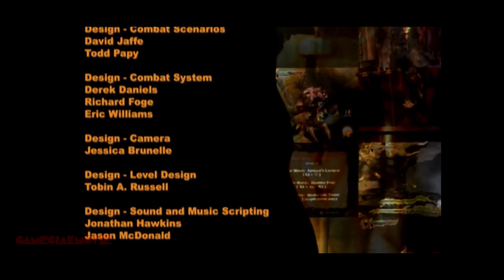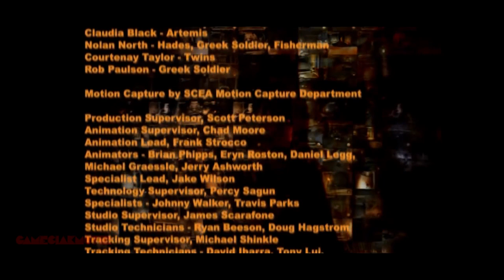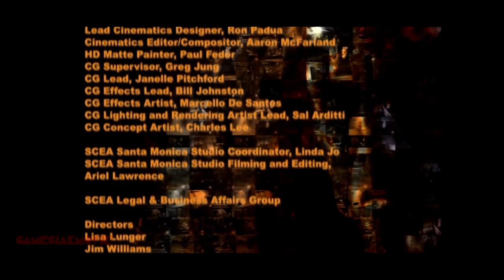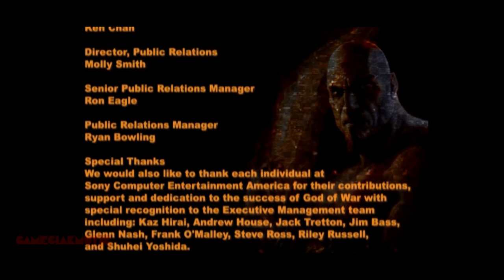GOD OF WAR - FILM COMPLETO ITA Video Game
Film Completo Italiano del videogioco GOD OF WAR riassumendo l'intera storia con un gameplay Cinematografiico. Video in HD (1080p)
● Sviluppo: SCE Studios Santa Monica
● Pubblicazione: Sony Computer Entertainment
● Genere: Avventura dinamica
● Uscita: 8 luglio 2005
● Piattaforma: PlayStation 2, PlayStation 3